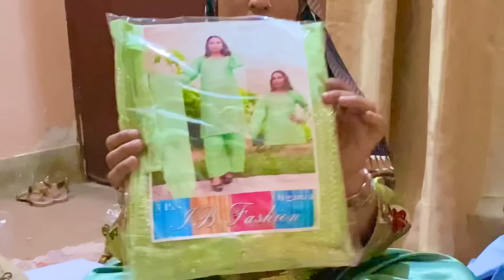Pakistani Village Family vlogs